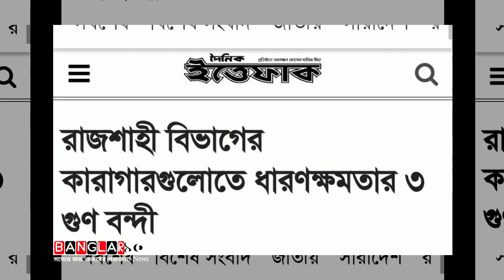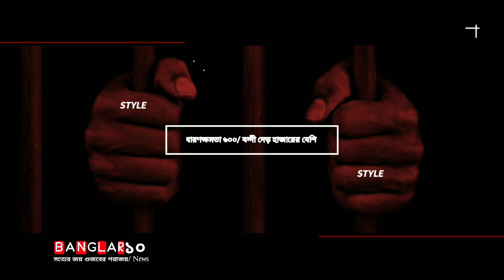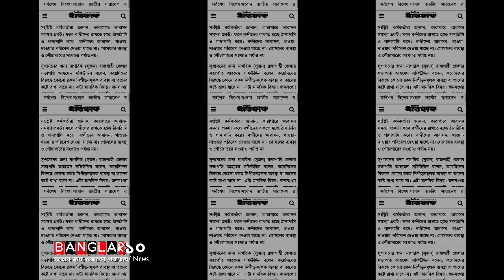কারাগারগুলোতে ধারণক্ষমতার ৩ গুণ বন্দী, ঠাসাঠাসি-গাদাগাদি করে থাকতে হচ্ছে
রাজশাহী বিভাগের কারাগারগুলোতে বন্দীদের চাপ বেড়েছে। এই বিভাগের আট জেলার কারাগারগুলোতে, ধারণক্ষমতার তিন গুণ বন্দী রয়েছে। আট জেলার মধ্যে রাজশাহী কেন্দ্রীয় কারাগারে বন্দী রয়েছে সবচেয়ে বেশি। এখানে ধারণক্ষমতার চার গুণ বেশি বন্দী রয়েছে।

খোঁজ নিয়ে জানা গেছে, রাজশাহী বিভাগের আট জেলায় বন্দী-ধারণক্ষমতা চার হাজার ১৪৪ জন। কিন্তু বর্তমানে বন্দীর সংখ্যা সাড়ে ১৩ হাজার। বেড়েছে নারী বন্দীর সংখ্যাও। বন্দীর সংখ্যা বেড়ে যাওয়ায় তাদের সুযোগ-সুবিধা অব্যাহত রাখতে বেশ বেগ পেতে হচ্ছে কারা কর্তৃপক্ষকে।

নির্ভরযোগ্য কারা সূত্রে জানা যায়, বিভাগের ৮ জেলার মধ্যে রাজশাহী কেন্দ্রীয় কারাগারে ধারণক্ষমতা সবচেয়ে বেশি, ১ হাজার ৪৬০ জন। এই কারাগারে বর্তমান বন্দীর সংখ্যা সাড়ে ৩ হাজার জন। কিছু দিন আগেও এই কারাগারে বন্দীর সংখ্যা ছিল ৩ হাজারের নিচে। এছাড়া রাজশাহী কেন্দ্রীয় কারাগারে ৪১ জনের বিপরীতে বন্দী নারীর সংখ্যা ১৮৫, যা ধারণক্ষমতার প্রায় সাড়ে ৪ গুণ।

*নাটোর জেলা কারাগারে ২০০ জন ধারণক্ষমতার বিপরীতে বন্দী রয়েছেন ১ হাজার ৮০ জন।

*নওগাঁ জেলা কারাগারে ধারণক্ষমতা ৫৫০ জন। কিন্তু এখানে বন্দী রয়েছেন ১ হাজার ৬০০ জন।

*জয়পুরহাট জেলা কারাগারে ১২৭ জন ধারণক্ষমতার বিপরীতে বন্দীর সংখ্যা ৭১৯ জন।

*বগুড়া জেলা কারাগারে ধারণক্ষমতা ৭৮৫ জনের বিপরীতে বন্দীর সংখ্যা ২ হাজার ২৬৭ জন।

*পাবনা কারাগারে ধারণ ক্ষমতা ৫৭১ জনের বিপরীতে বন্দী রয়েছেন ১ হাজার ৪০৯ জন।

*সিরাজগঞ্জ জেলা কারাগারে ধারণক্ষমতা ৬০০ জনের বিপরীতে বন্দী আছেন দেড় হাজারের বেশি।

*চাঁপাইনবাবগঞ্জ জেলা কারাগারে ৫৮৬ জনের ধারণক্ষমতার বিপরীতে বন্দীর সংখ্যা ১ হাজারের বেশি।

সংশ্লিষ্ট কর্মকর্তারা জানান, কারাগারে আবাসন সমস্যা প্রকট। ফলে বন্দীদের রাখতে হচ্ছে ঠাসাঠাসি ও গাদাগাদি করে। বন্দীদের আবাসন, খাওয়া-দাওয়ার পরিবেশ দেওয়া যাচ্ছে না। গোসলের ব্যবস্থা ও শৌচাগারের সংখ্যাও পর্যাপ্ত নয়।

সুশাসনের জন্য নাগরিক (সুজন) রাজশাহী জেলার সভাপতি আহমেদ সফিউদ্দিন বলেন, কয়েদিদের বিরুদ্ধে কোনো রকম নিপীড়নমূলক ব্যবস্থা বা তাদের কষ্টে রাখা যাবে না। এটা মানবিক বিষয়। জনসংখ্যা বেড়েছে, সে তুলনায় কারাগার বাড়েনি। অপরাধ করলে যেমন আটক রাখা রাষ্ট্রের কাজ, তেমনি বন্দিদের জন্য মানবিক পরিবেশ নিশ্চিত করাও রাষ্ট্রেরই দায়িত্ব।

তথ্য সূত্র: দৈনিক ইত্তেফাক